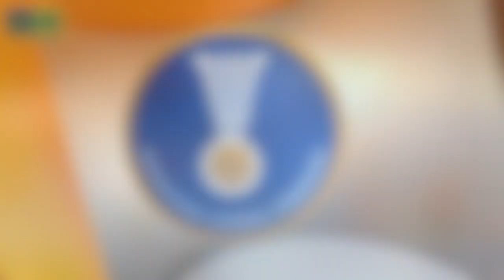Mouna Chebbah Germany World championship 2018